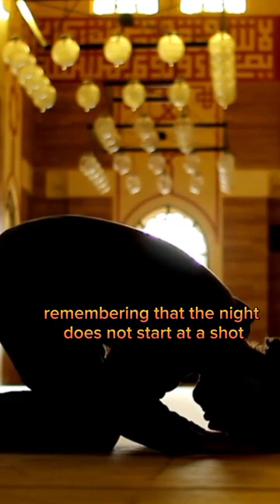Best thing to do on laylatul Qadr. | Omar Suleiman